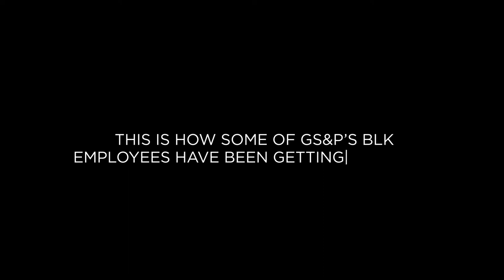GS&P - ONE DAY AT A TIME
Blackness is a varied and complex experience that can sometimes be overwhelming. Add a pandemic and all the other challenges of 2020/21, and it's nothing short of historic. This Black History Month, we wanted to examine what living through history looks like. We talk through the highs, the lows, and everything in between, and what it really means to be Blk One Day At A Time.